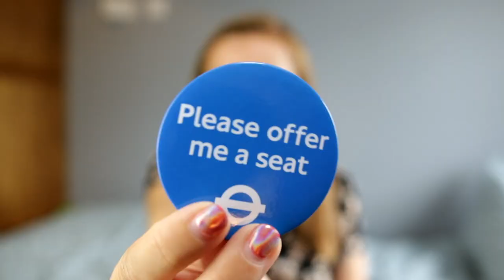My Experiences Using a Walking Stick in Public | Hannah Witton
This year I've needed to use a walking stick (because of surgery & MonaTheStoma) when out and about. Here are my experiences as a young person in London.